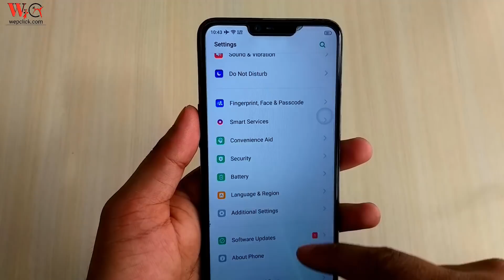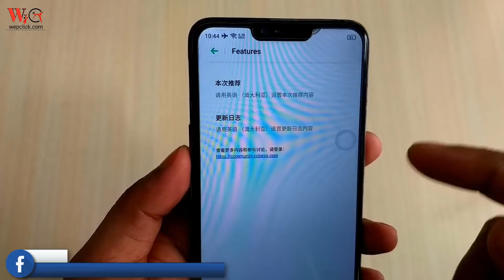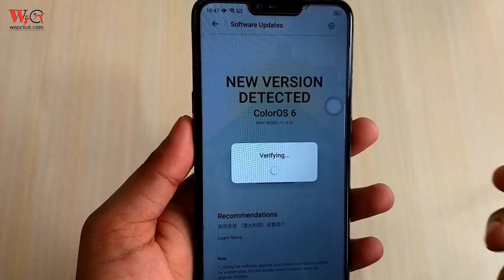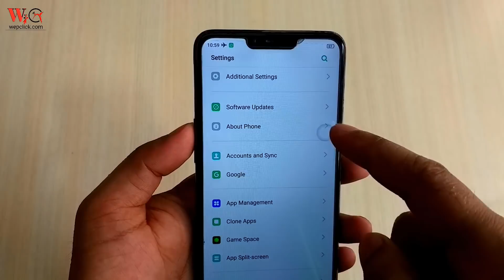Realme 2 Color OS 6 and android Pie (9) Stable OTA Update Received | Theme Store in Realme 2 | WC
Hello guys in this video , I will show you Color OS 6 update in Realme after Beta Update.In this video , I will explain about Color OS 6 update in details.